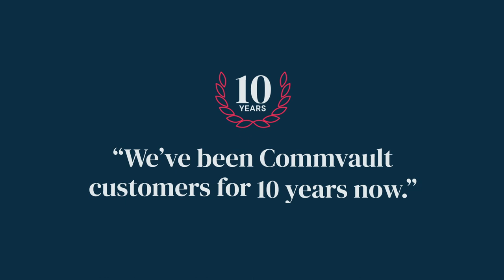Ransomware and Rapid Data Recovery in City of Sparks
A ransomware attack hit the City of Sparks, Nevada, but with Commvault data protection the IT team had rapid data recovery. When ransomware hit, police department shared files were locked. City employees could not access the geographic information system. With Commvault backup and recovery, the municipal government was able to complete data recovery from the ransomware attack in just 12 hours. Prior to Commvault, the city used a backup product that often left them wondering if it was going to actually restore – or if the recovered data would be corrupt. Originally, the municipal government infrastructure team chose to move to Commvault for physical server backup and virtual server backup – and to recover with usable data. Now with Commvault data protection, the city of Sparks infrastructure team is now prepared for the future – and recovering data as needed.  To sum it up, “You can’t put a price on your data - it’s priceless.”